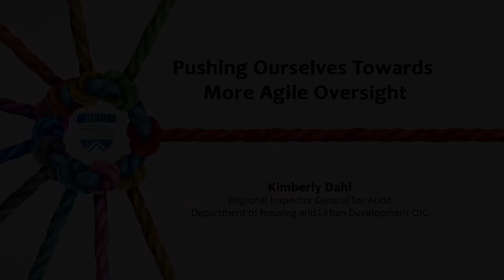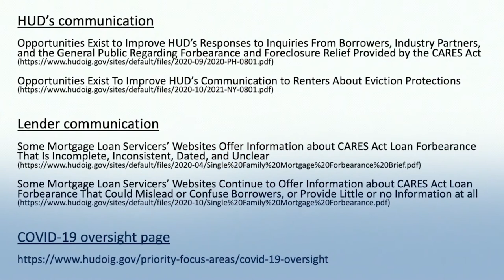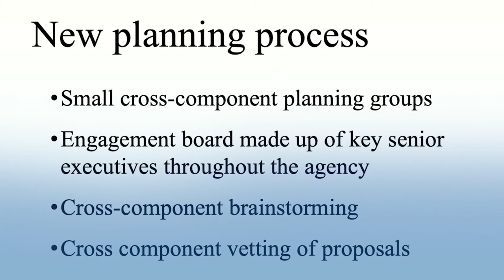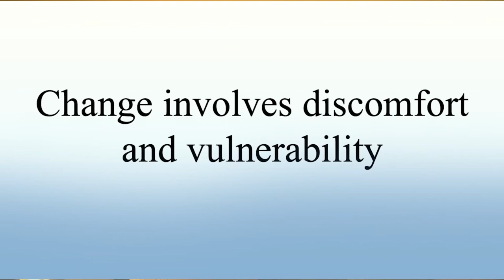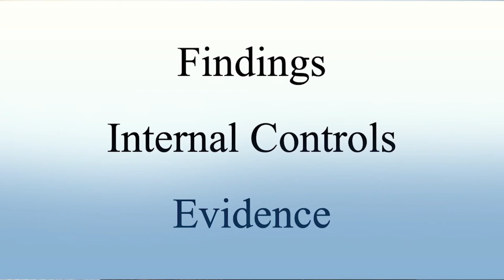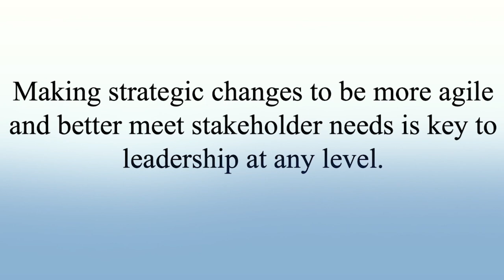Pushing Ourselves Towards More Agile Oversight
How channeling uncertainty and being more agile led one agency to the right work at the right time.